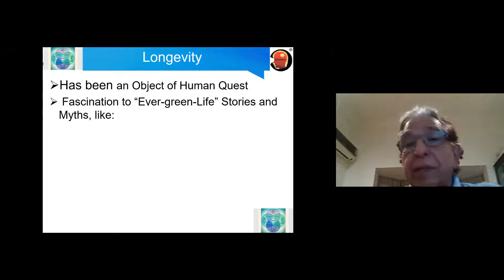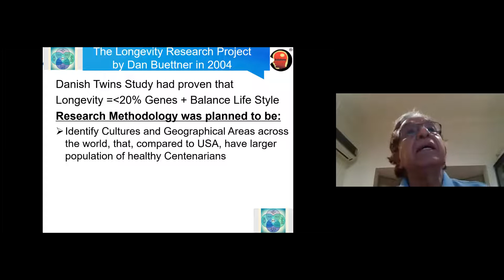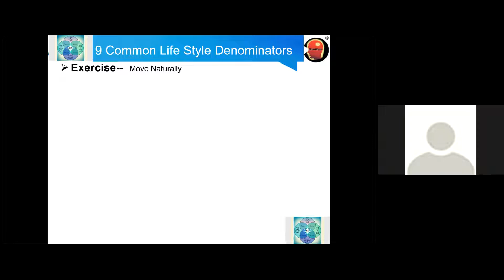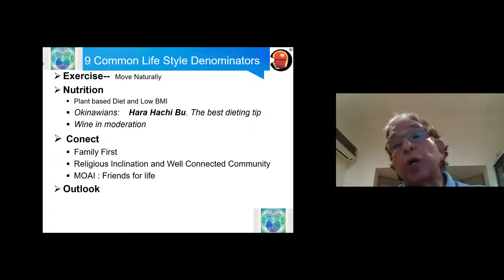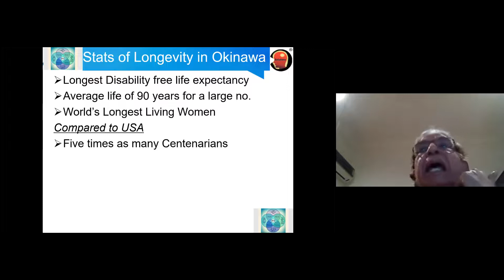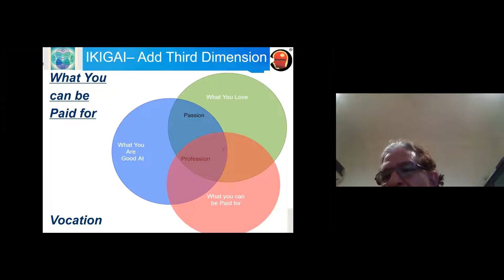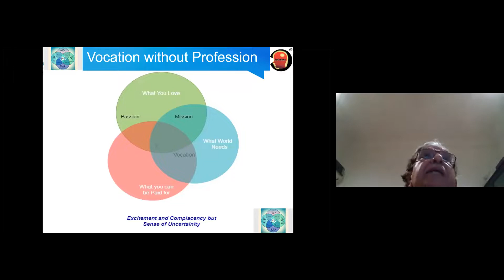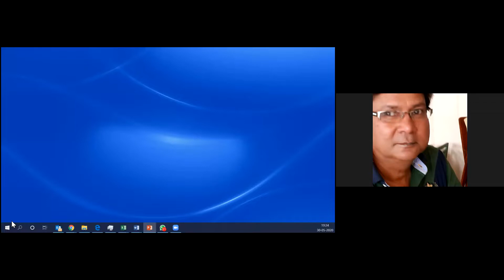Ramesh Sachdeva speaking at Rotary club of Pune Central (RCPC) on IKIGAI, a Japanese way of living.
Ramesh Sachdeva speaking with Rotary club of Pune central (RCPC) on IKIGAI on its weekly meeting. wonderful insights on how to improve the meaning of living and changes needed. Rtn Ramesh started with current life cycle and how we live life normally and what impact longevity positively or negatively. He succinctly covered what is the common life style denominators which can enhance the quality and quantity of life. They are so common but so uncommon. Have nutrient full diet, family connect, slow down and be with nature and above all, IKIGAI – have purpose of living. IKIGAI loosely translates as “life worth”. Then, Rtn Ramesh explained IKIGAI concept of four dimensions in details which is a Vann diagram explaining the need and purpose of life.